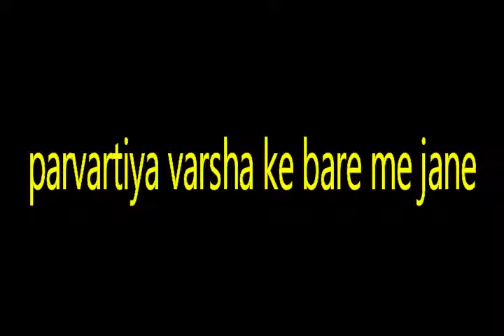पर्वतीय वर्षा किसे कहते हैं